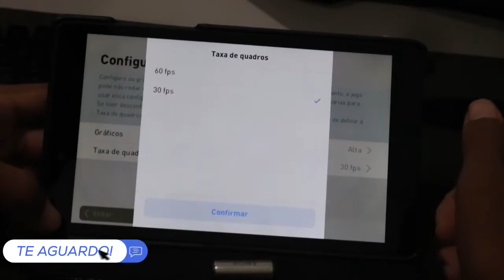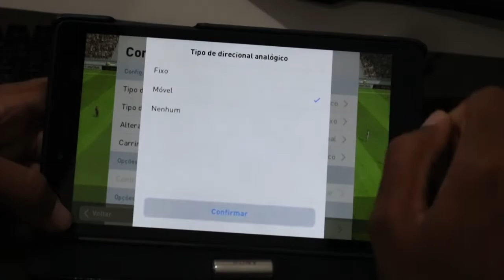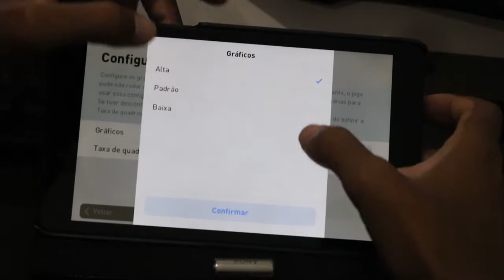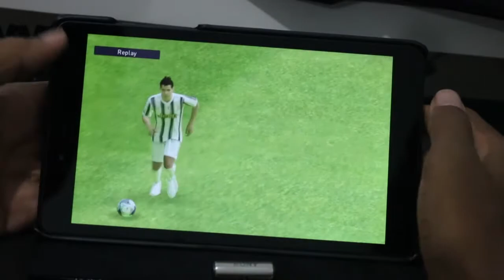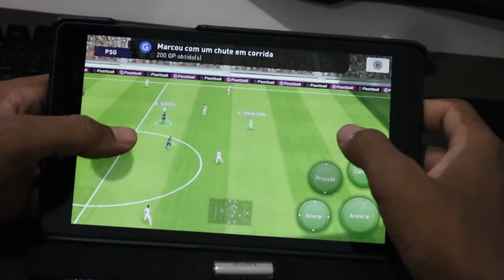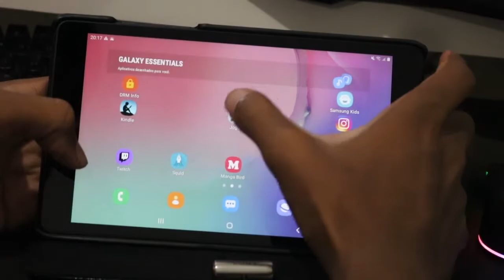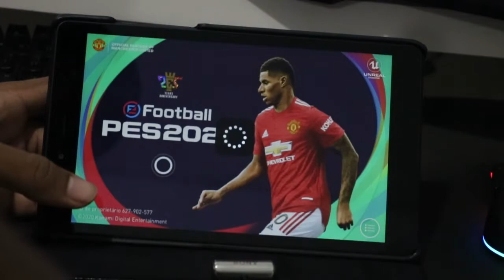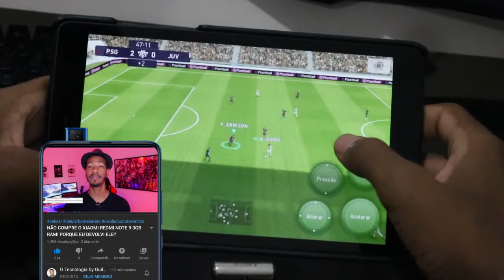SAMSUNG GALAXY TAB A 8" SM-T295N PES 2021 Graphics , FPS , Battery , Heat Test